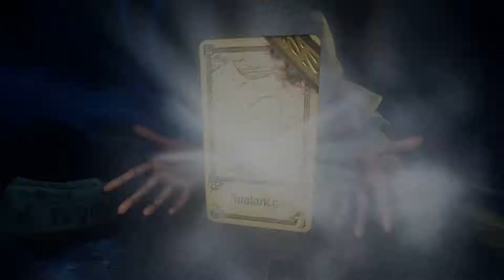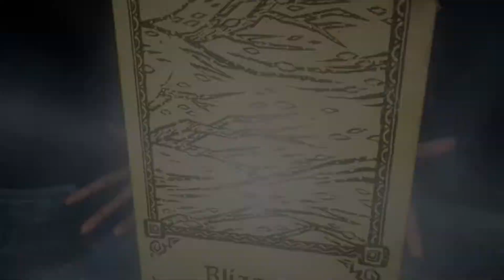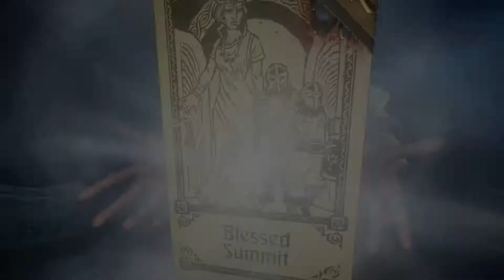Hand of Fate 2 Part 35 High Pristess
Well butts.